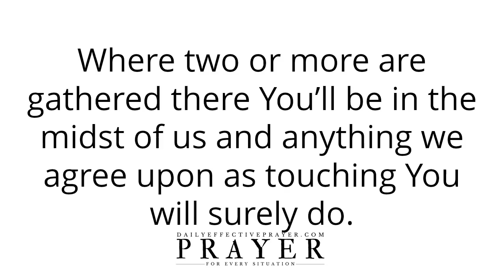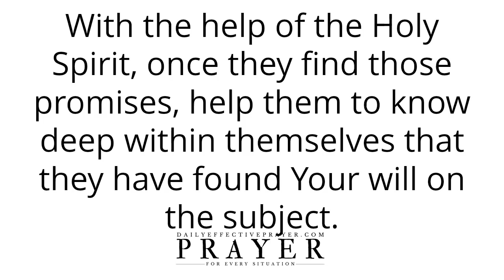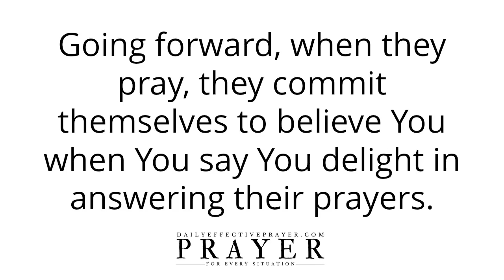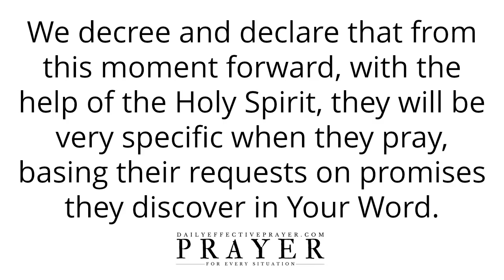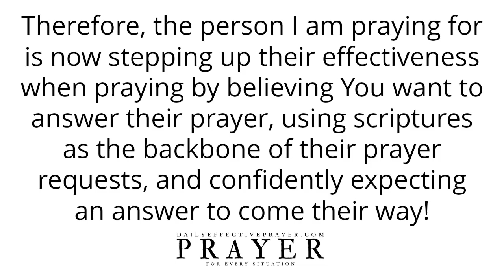Prayer For More Effectiveness When Praying | Daily Effective Prayers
Prayer For More Effectiveness When Praying | How To Pray Christian Prayers

Speak it daily or listen to this video over and over again and allow the Word of God concerning this prayer for how to pray daily the Christian way to reach deep into your spirit.

Prayer Examples To God That Brings and Gets Answered Prayer With Powerful Results